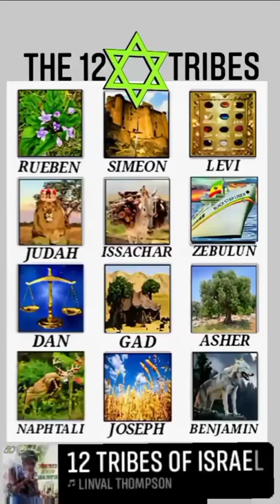LINVAL THOMPSON 12 🔯 TRIBES OF ISRAEL